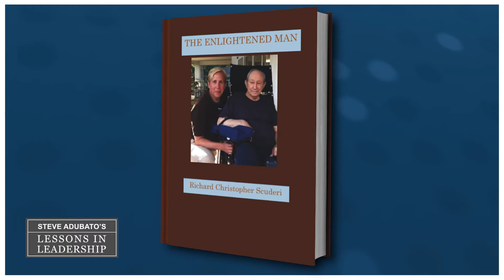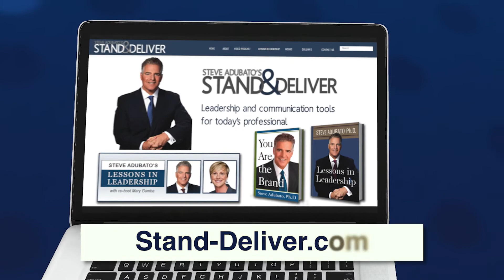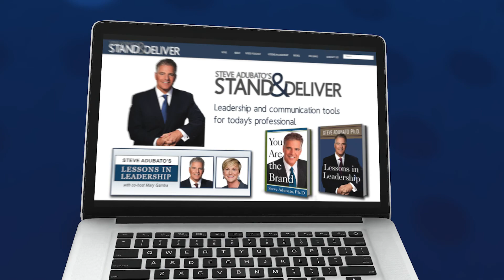Lessons in Leadership: Rich Scuderi and Michele Adubato and Michael Schmidt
Steve Adubato and his co-host Mary Gamba are joined on "Lessons in Leadership" by Richard Christopher Scuderi, Author, "The Enlightened Man" and "The Lonely Boy," and President and Founder, The Depression and Anxiety Support Group of Hunterdon, talking about the importance of kindness. Then, Steve and Mary talk non-profit leadership with Michele Adubato, CEO, The North Ward Center, Founder, Center for Autism and Michael Schmidt, Executive Director and CEO, The Healthcare Foundation of NJ. 10/16/22